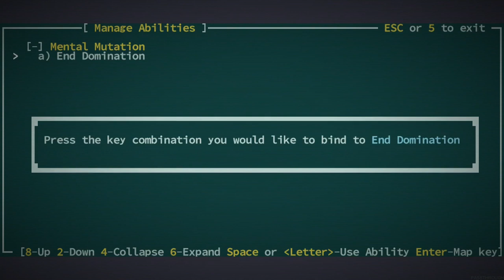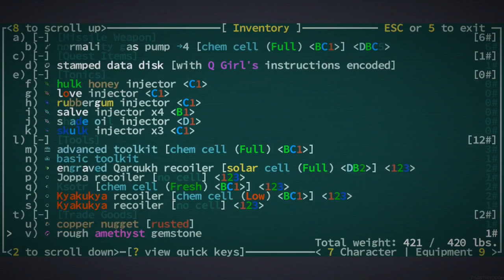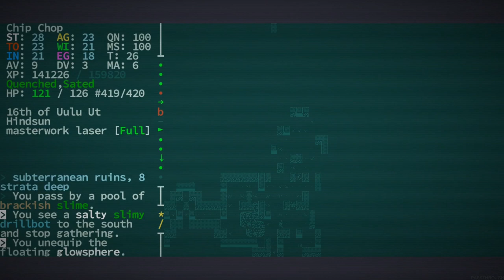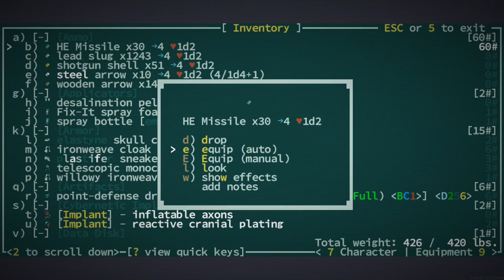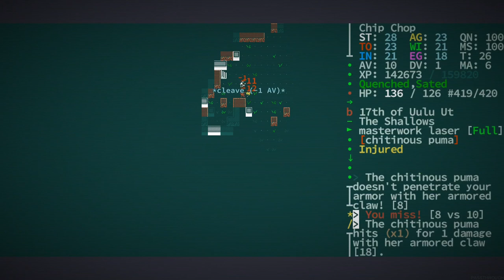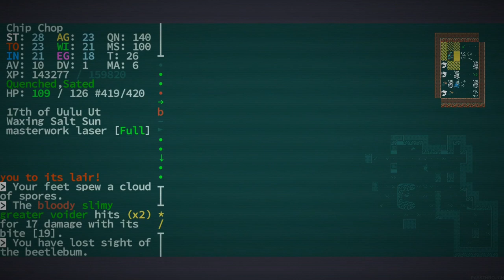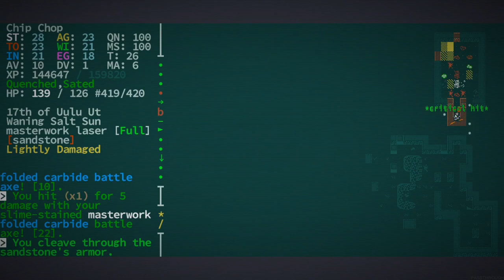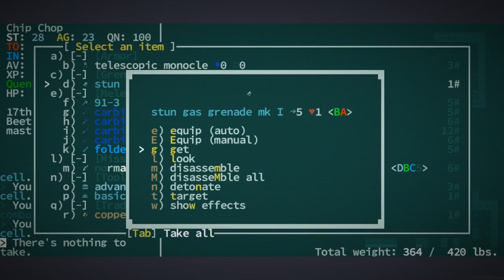I Befriend some Drillbots - [Chip Chop] Caves of Qud - Episode 18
The drillbots help me explore.